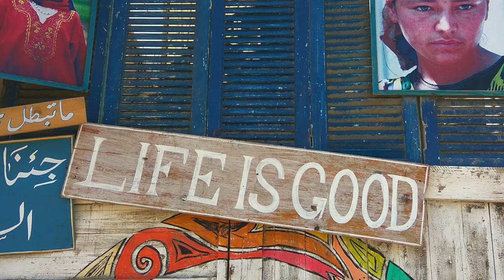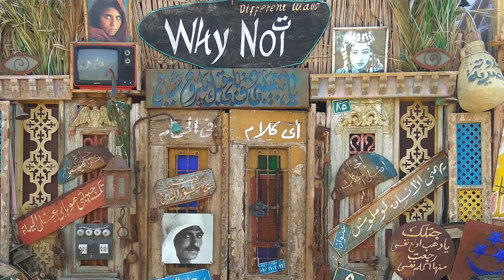Приглашаю в Дахаб! Йога тур на Новый год.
Друзья, приглашаю встретить НГ и помедитировать в месте силы - бедуинской деревне на берегу Красного моря!

Йога путешествие со смыслом!
2 - 10 январь 2021 года, Дахаб, Египет

Почему Дахаб?
Потому, что это место силы. Точка.

Друзья, наконец-то, приглашаю вас в йога тур в одно из моих самых любимых и самых посещаемых мной мест на планете Земля - Дахаб!

С 2004 г я регулярно посещаю эту аутентичную бедуинскую деревню на берегу Красного моря практикуя йогу, медитацию, фридайвинг.
Можно сказать, от сюда начался мой путь к себе, изучение трансформирующих практик и покорение глубин сознания.

Итак!
Приехать можно в любое удобное время, например до начала Новогодних праздников, чтобы встретить 2021 год в кругу друзей и с видом на Синайские горы и Саудовскую Аравию, что виднеется по ту сторону залива Акаба.
Уже интересно?

Семинар по йоге и медитации будет проходить прямо на берегу
со 2 по 10 января 2021 года.
Регистрация открыта!
Бронируем места прямо сейчас и выкупаем билеты.

Буквально на днях я опубликую подробную программу тура и рекомендации по проживанию и билетам. Стоимость тура.

Регистрация по предоплате 250 евро:
Сообщение на WhatsApp или Telegram на номер: